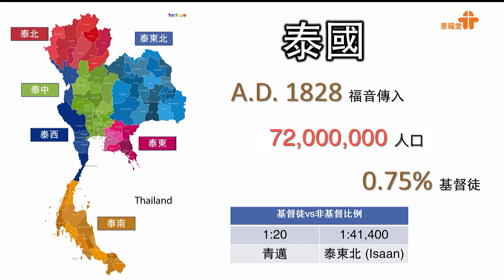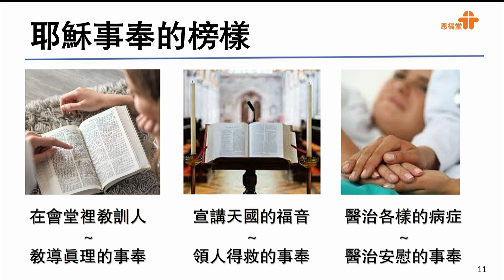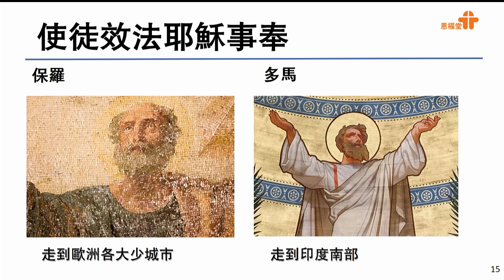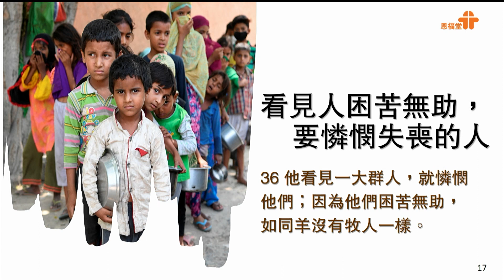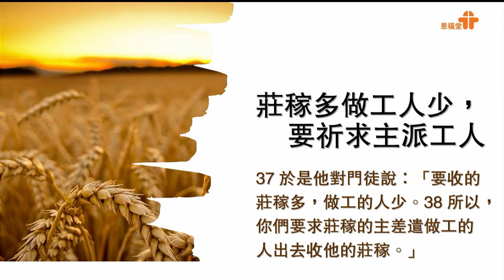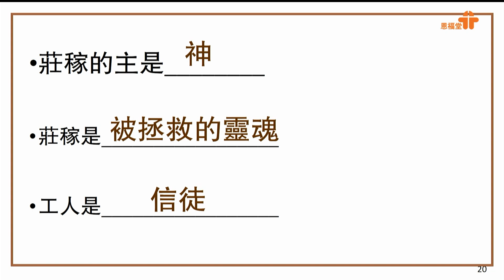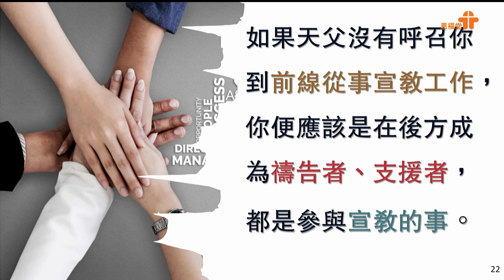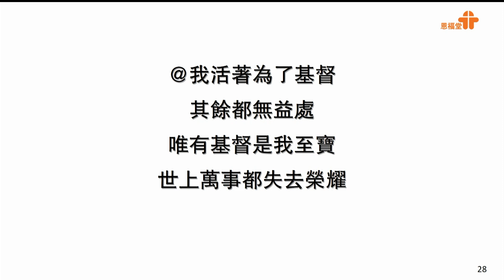【拓展神的國度,效法耶穌動起來】｜潘錦榮牧師｜馬太福音9章35-38節｜恩福中心週六早堂崇拜 | 2023-05-20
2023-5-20 恩福中心週六早堂崇拜直播
講題：拓展神的國度,效法耶穌動起來
證道經文：馬太福音9章35-38節
講員：潘錦榮牧師

歌詞請參看「崇拜詩歌」

App：yanfook＋